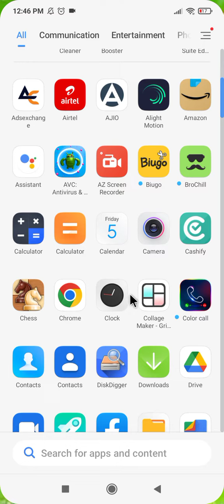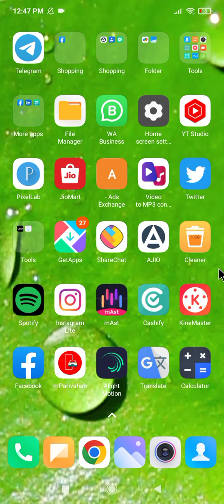Clock And Alarm Icon !! How To Remove And Delete In Android Mobile Phone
how to remove alarm icon from status bar